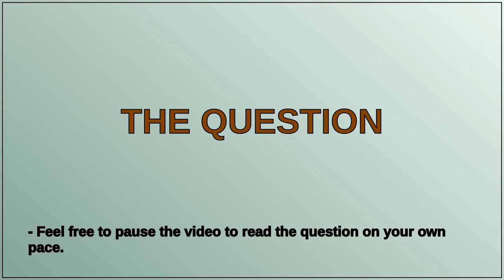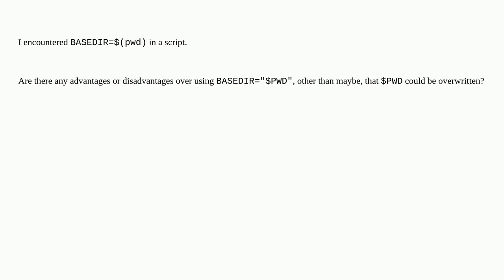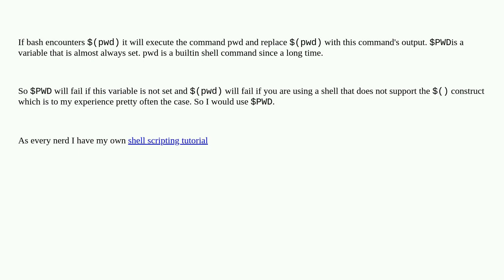Unix: Is it better to use $(pwd) or $PWD?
Is it better to use $(pwd) or $PWD?

A special thanks goes out to the community

  pwd shell-script